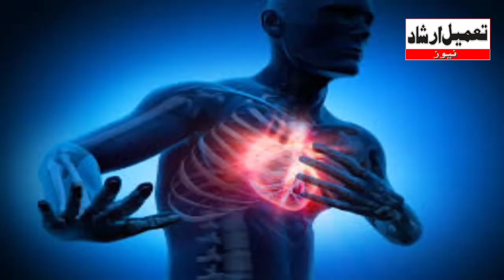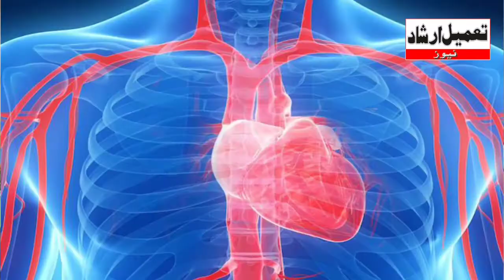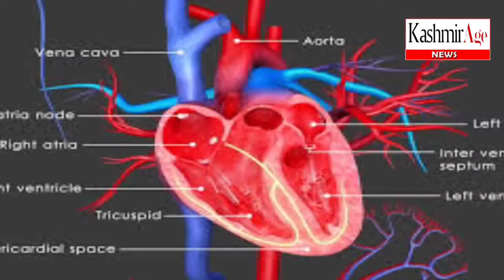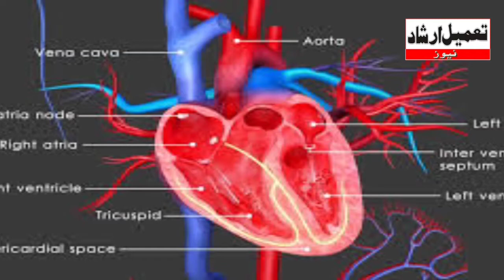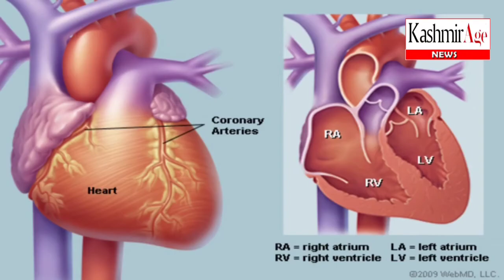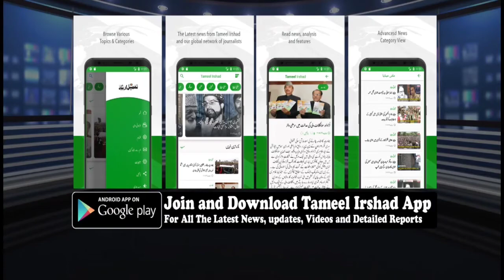Senior Physician Consultant Dr Nazir Mushtaq Talk With KPS Multimedia On Cause of Heart Attack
Senior Physician Consultant Dr Nazir Mushtaq Exclusive Talk With Tameel Irshad Multimedia On Cause of  Heart Attack And Precaution Measures